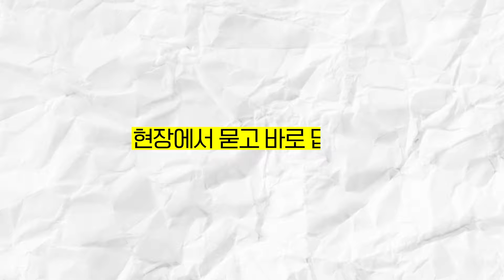아기를 위한 매트리스는? [수면 즉문즉답]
[수면 즉문즉답]은 구독자 여러분들이 댓글로 남겨주셨던 질문들을
수면 전문가 서진원 소장이 촬영 현장에서 바로 듣고 바로 답변해주는 콘텐츠입니다.

오늘의 질문은 "어린아이와 성장기 아이, 어떤 매트리스가 좋나요?"였는데요,
답변은 도움이 되셨나요?

수면에 관해 궁금하신 내용을 댓글로 남겨주시면 댓글 가운데 선정된 질문을
서진원 소장이 직접 답변해드려요!

바른수면연구소 소장의 일상이 궁금하다면?